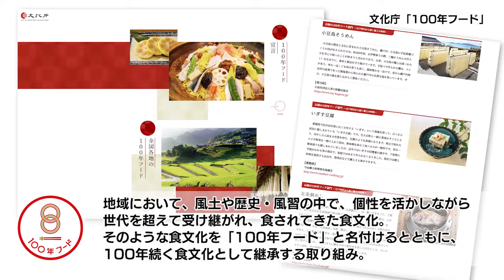今治の郷土料理を味わってみよう 2022年度第20回放送「i.i.imabari! 瀬戸内の新しい風 ～駆ける×イマバリ!～」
8月13日（土曜日）・8月14日（日曜日）の放送は、文化庁の「100年フード」に認定された「いぎす豆腐」をはじめ、今治の郷土料理をご紹介します。ぜひ、ご視聴ください。